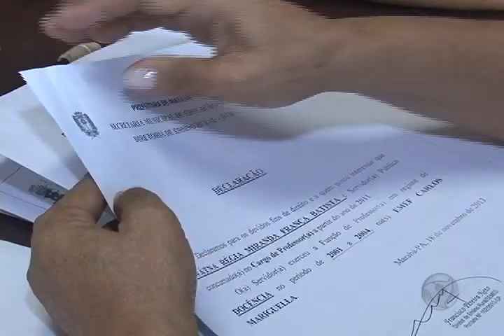SEMED se prepara para eleições de diretores de escolas em Marabá